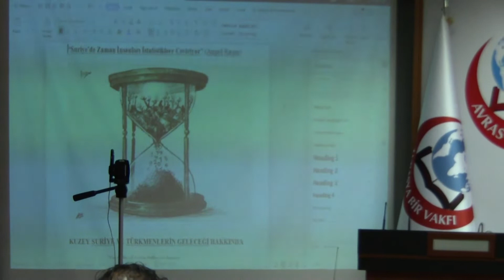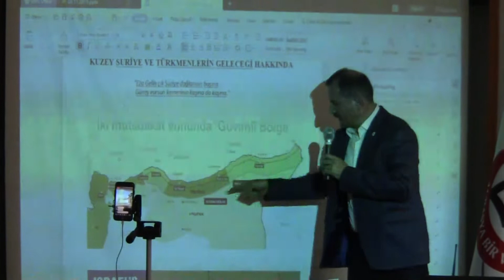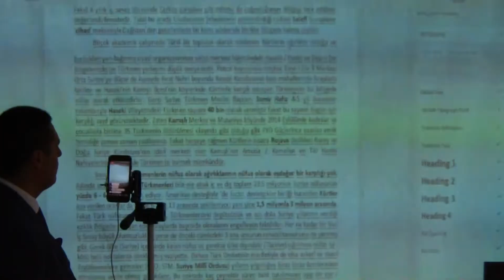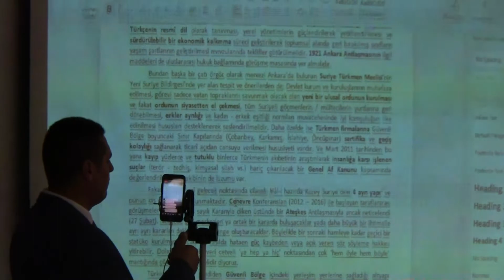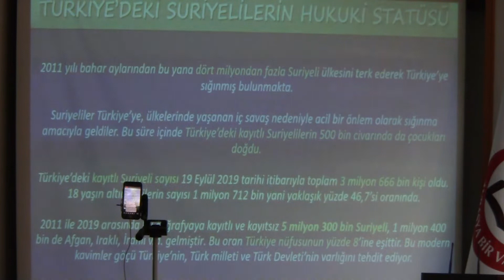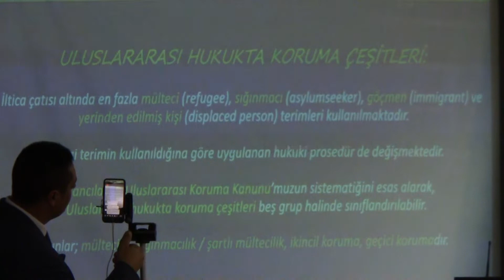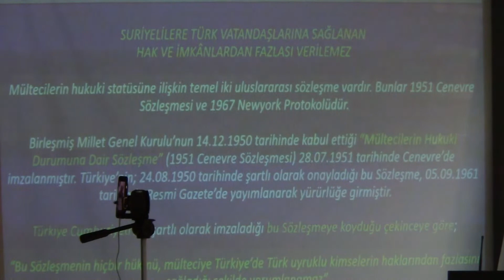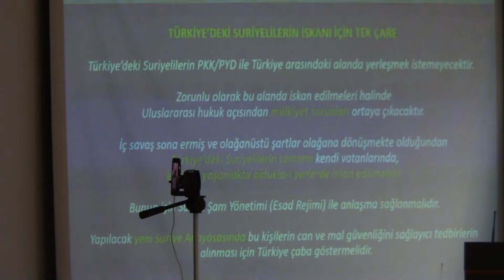AVRASYA BİR - SÜLEYMAN PEKİN VE RUHİTTİN SÖNMEZ KONFERANSI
09,11,2019

KONU " SURİYE'NİN KUZEYİ TÜRKMENLERİN GELECEĞİ VE TÜRKİYE'DEKİ SURİYELİLERİN HUKUKİ STATÜSÜ "

KONUŞMACILARIMIZ .SÜLEYMAN PEKİN VE AV. RUHİTTİN SÖNMEZ

OTURUM BAŞKANI AV. RIDVAN AYAZ